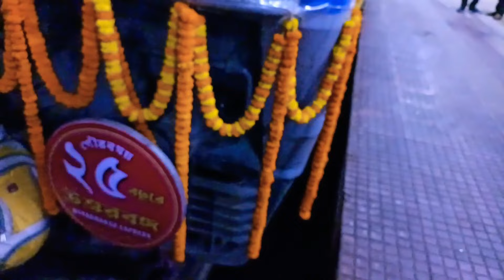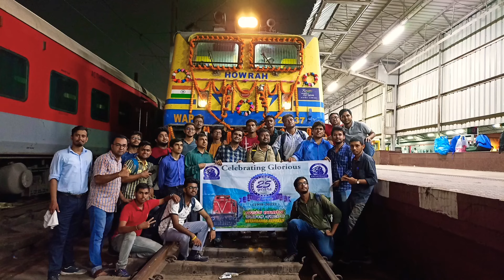25th Silver Jubilee Celebration of SEALDAH BAMANHAT Uttarbanga Express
25th Silver Jubilee Celebration of SEALDAH BAMANHAT Uttarbanga Express